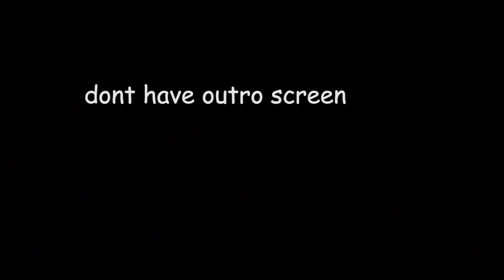Karen's Destroy Local Target Because They Sell Masks...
Today we take a look at Karen's Destroying Local stores Because They Sell Masks or enforce them...